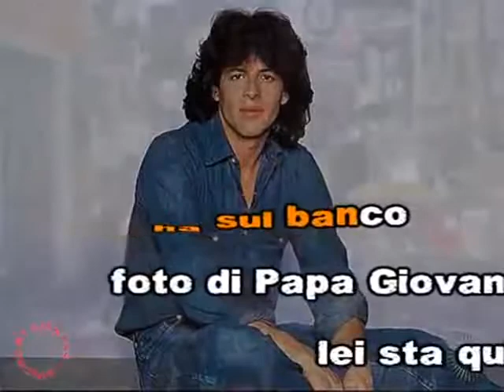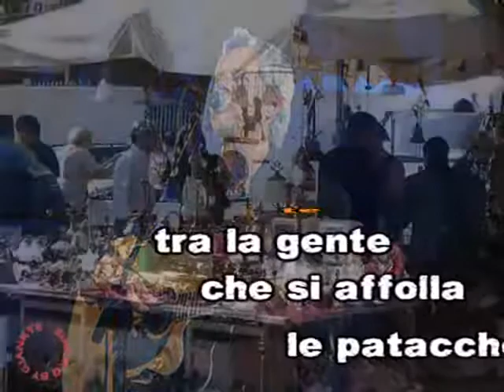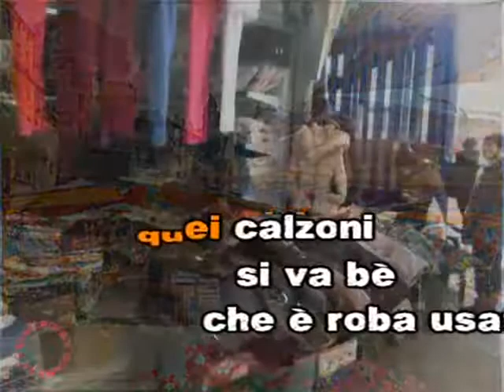Porta portese Claudio Baglioni Video Karaoke